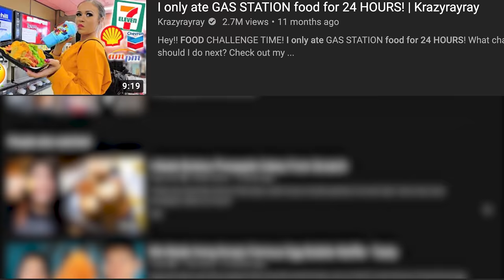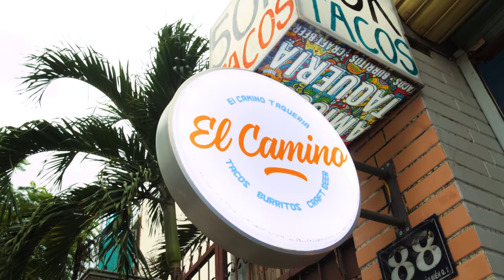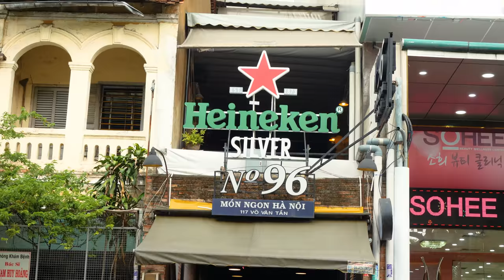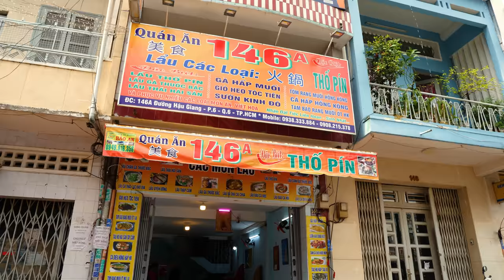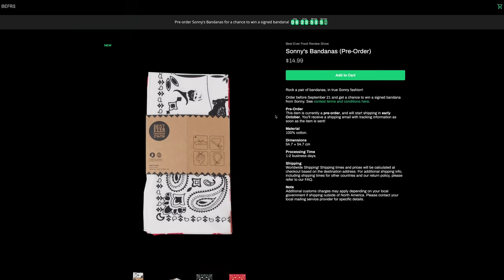I Only Ate TESTICLES for 24 Hours!! Extreme Street Food in Asia!!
👕 BEFRS BANDANAS!!
📷 CALVIN’S IG » @fkndeliciousness

TESTICLE TOUR

1. Hào Phong Goat Noodles
ADDRESS: 71 Nguyễn Kim, District 10, HCMC

HỦ TIẾU PÍN DÊ (GOAT TESTICLES NOODLES): Noodles: Blanch the flat rice noodles with bean sprouts. Pour the broth | Testicles: Shimmer the pair of testicles, then cut into small pieces. Add the broth. Serve with Satay chili, fermented tofu sauce and perilla leaves.

💸 PRICE: 500.000VND /$21.00 USD
2. Grand Sushi KO
ADDRESS: SH06 Parkview 5, Vinhomes Central Park, Binh Thanh District, HCMC

SHIRAKO PONZU (CODFISH SPERM SACK WITH LEMON AND SOY SAUCE): Blanch the sperm sack. Add to ice water then cut it into bite size. Add lemon and soy sauce. Garnish with shredded radish, Japanese chili sauce, Salmon eggs, flying fish eggs, and chopped scallion.

SHIRAKO OSUIMONO (CODFISH SPERM SACK SOUP WITH SEAWEED): Blanch the sperm sack. Add to ice water then cut it into bite size. Boil the seaweed broth, then add Sake and Mirin sauce. Wait around 30 seconds then add crab-roe paste and the shirako cuts and cook for 3 minutes. Add a nameko mushroom and scallion and it is ready to serve

SHIRAKO TEMPURA (FRIED CODFISH SPERM SACKS): Blanch the sperm sack. Add to ice water then cut it into bite size. Prepare the batter. Flour coating the sperm sack cuts and dip them in the batter. Deep fry them alongside with a mushroom and perilla leaves. Serve with traditional Japanese tempura sauce.

💸 PRICE:  Dish 1: 218.000VND / $10.00 USD | Dish 2: 250.000VND / $11.00 USD | Dish 3: 250.000VND / $11.00 USD
3. NO.96 RESTAURANT
ADDRESS: 117 Võ Văn Tần, Ward 6, District 3, HCMC

NGỌC KÊ CHÁY TỎI (ROOSTER TESTICLES IN A HOT PAN): Blanch the testicles. Prepare a hot pan, add oil and garlic. Add chicken testicles, water and the special sauce including oysters sauce, soy sauce, chili sauce, MSG, seasoning powder and sugar. Garnish with scallion leeks and shredded onion. Serve on a hot pan

💸 PRICE: Butter fried crickets - 195.000VND / $9.00 USD
4. 146 RESTAURANT
ADDRESS: 146 Hậu Giang, Ward 6, District 6, HCMC

💸 PRICE: NGẦU PÍN TIỀM THUỐC BẮC (BRAISED BULL TESTICLES WITH CHINESE MEDICINE) - 350.000VND/$15.00USD | NGẦU PÍN XÀO SA TẾ (SAUTEED BULL TESTICLES WITH SATAY CHILI) - 350.000VND/$15.00USD

💬COME SAY HI:
FACEBOOK » @cebook

💗SUPPORT OUR MISSION:
Your contribution is an investment in the creative freedom of my channel and enables me to keep my content authentic and uninterrupted. Your generous donation allows me the time and resources to create more videos for you. »

Our VIP Patrons: Matthew Holden, David Baliles, Jackson Li, Ryan Rhodes, Better-Together, SAM SOM & Gladis Mendoza

🎬CREDITS:
PRODUCERS » Khoi Chung and Huỳnh Hà My